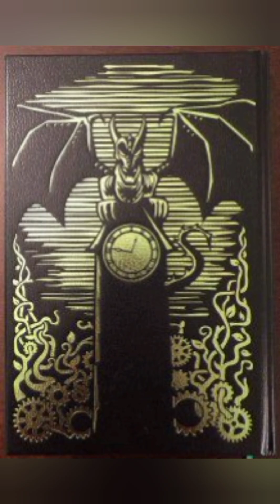we bums at the gates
we are like ruins ( out of order, disorder of singing thoughts )
you don't love me that's ok ( I feel mutual hate )
I don't want to pay to know SOMEONE
I don't want to pay to have a friend
wash tis manipulation away!
I don't want to pay to be loved
or be apart of a cult ( treating me badly to godheads)
I don't want to pay to go to heaven
I don't want to pay to feel bad to a silver spoon of your acceptable versions
I don't want to pay to agree to what I don't to live in creation! I don't want to pay for salvation. oh the nightmare of revelation!
I don't want to pay that which sells baby Jesus
I don't want to pay anyone or live in fear to anyone as that should be everyone!
I don't want to pay what you force me to believe, to go to that glory, let me go to mine ( I believe the otherwise )
many not of your world light
In other count'trees enforced to the waring of  greatest most holy & sacred superior devil of Super of brand title label of company sweatshops that glamorize the stars, your stars. oh aren't they so great  (intimidate & degenerate us for encouragement)
lead them to such worth of deceit
i bet you wish for blindness in all YOUR babies .. ( stay in denial )
I don't want to pay you anymore to be yours ..